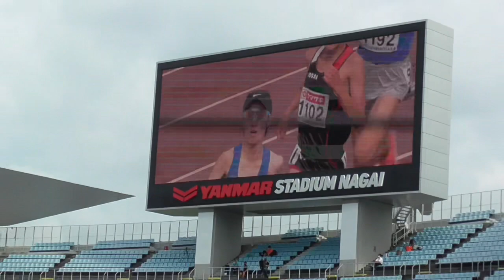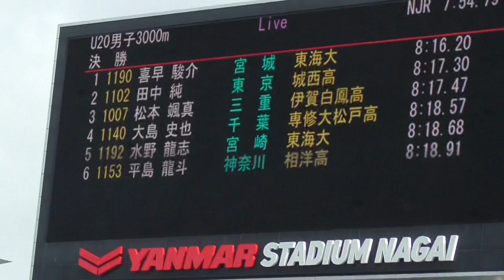決勝/U20男子3000ｍ 日本選手権陸上2021